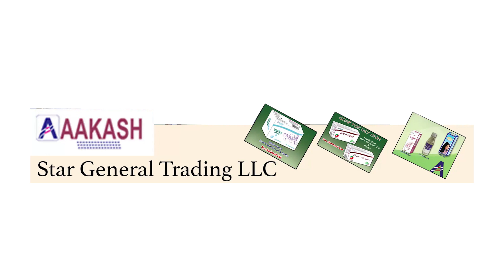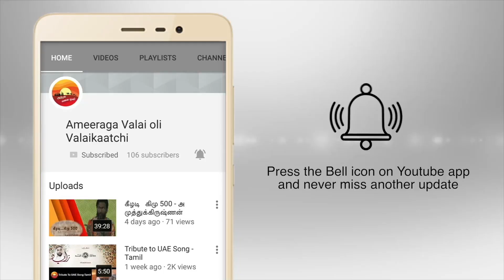UAE GOLU 2020-Home 9 Mrs. Kamala Hariharan இது நம்ம வீட்டு கொலு இல்லம் 9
மணிகளால் ஆன பொம்மைகள் !!!

அமீரக தமிழ் குடும்பங்கள் சிறப்பாகவும் மகிழ்ச்சியாகவும் 2020 வருட நவராத்திரியை கொண்டாட தொடங்கி உள்ளனர்.
உலகம் முழுதும் உள்ள அமீரக வலை ஒளி நேயர்களின் பார்வைக்காக...